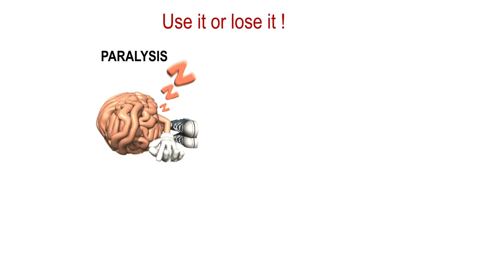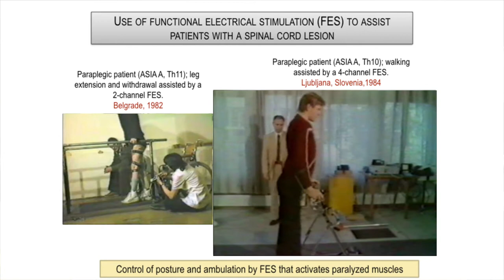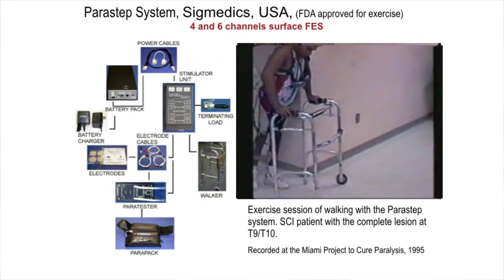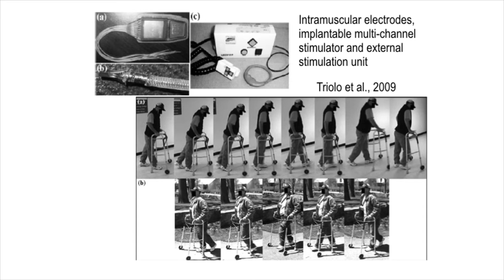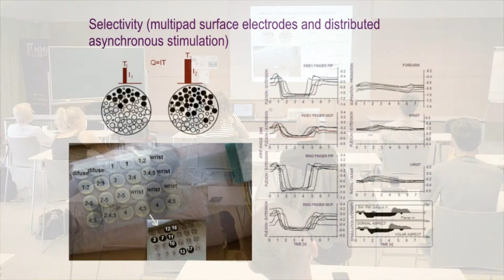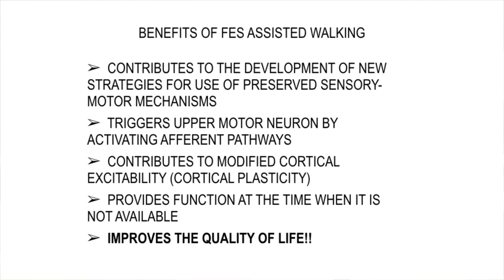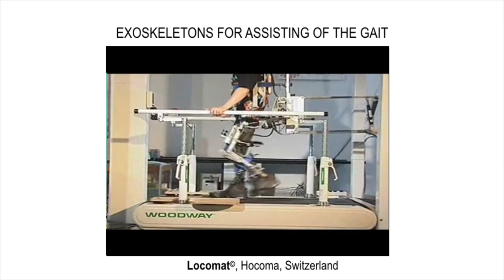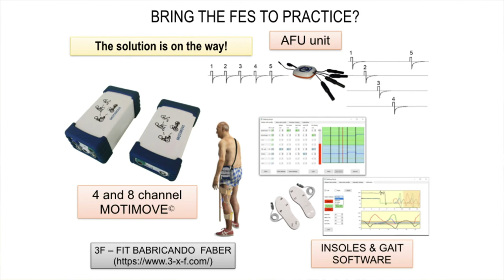Pr. Dejan Popović - Lyon Cyber Days 2020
FES: Bottlenecksand available solutions - From the theory to the benefit to users

Conference led by Pr Dejan Popović, from the Serbian Academy of Sciences and Arts, Belgrade, Serbia, and Professor of Biomedical Engineering at University of Belgrade, Faculty of Electrical Engineering, Serbia, during Lyon Cyber Days 2020 organised by ANTS association and with the support of the Laboratoire de Physique at ENS de Lyon.